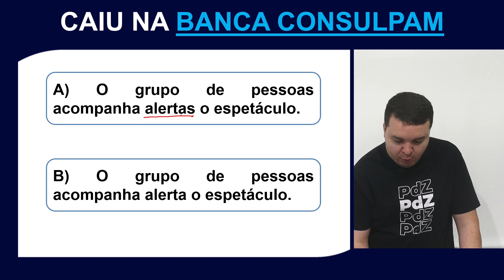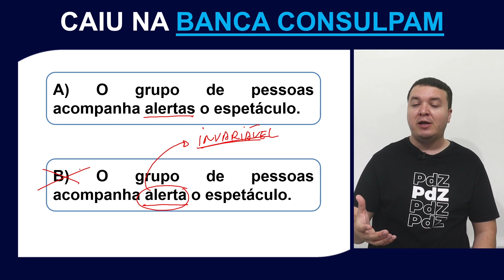Caiu na banca CONSULPAM - Caso especial de concordância nominal